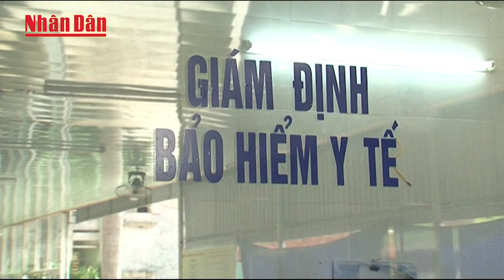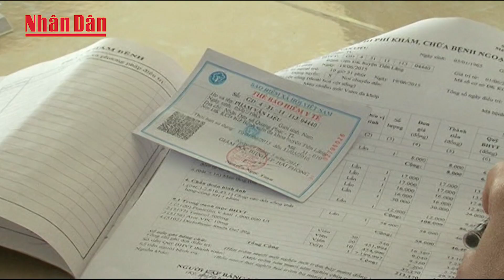Truyền hình Nhân Dân - Lễ khai trương cổng giám định BHYT trực tuyến